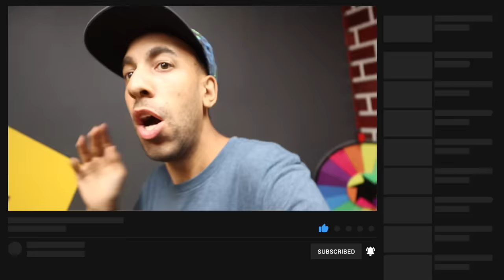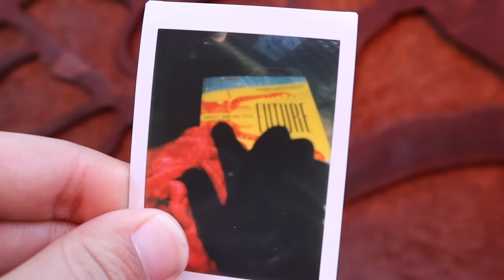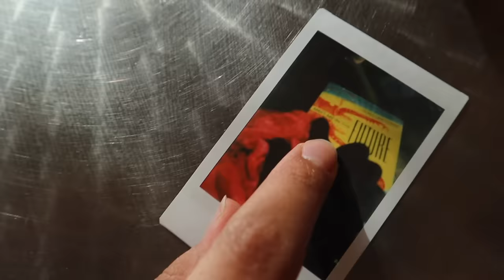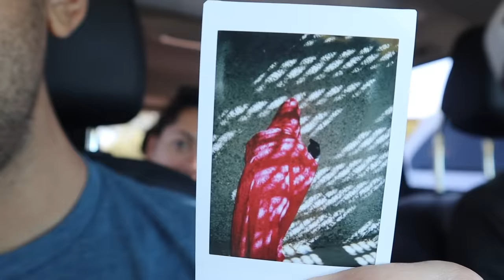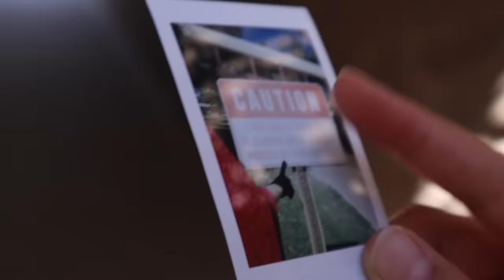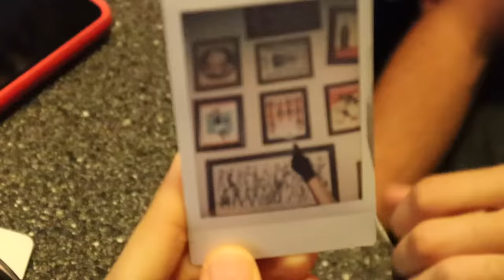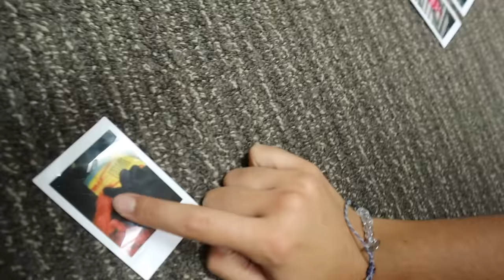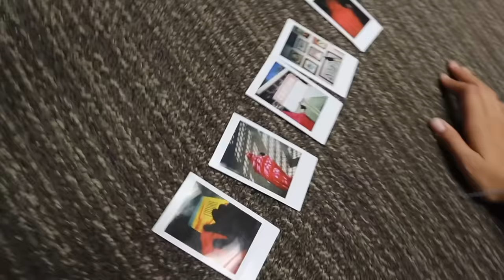Is our Creepy Doll Bad or Good? (The Doll Maker Series)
After getting back from the Doll Maker's Haunted Mansion we notice that Eden is acting weird around Ophelia, our creepy doll! She seems to be a bit different ever since the Doll Maker took her from us and we're wondering if maybe he made her bad again? So in order to figure out if she's good or bad, we decide to play a few pranks and do a few experiments on her to see! Once Gabriela gets home, we read Hanna Wells message and end up going on a secret spy mission all around the city to collect hidden mystery clues and try and solve the puzzle she left for us!
OUR OTHER SKORYS CHANNELS!

⚠️REMINDER! ⚠️